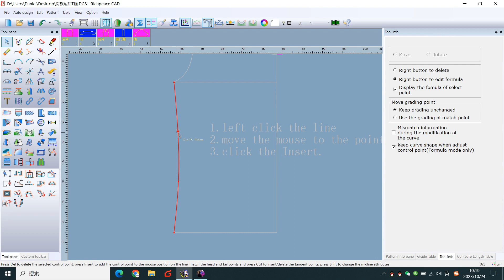How to display hidden point on the structure line